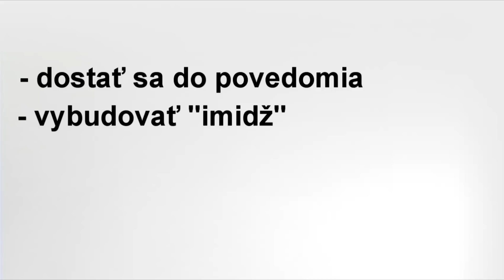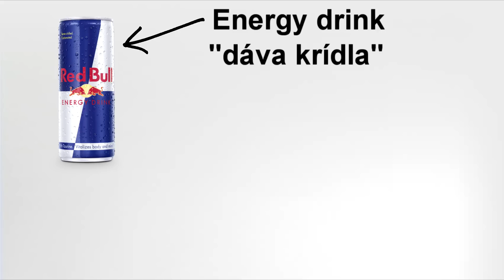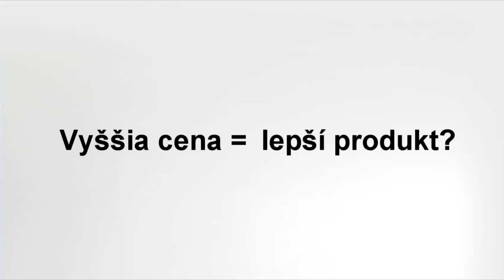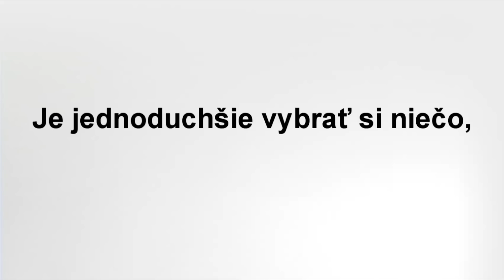Psychologická Manipulácia v Reklamách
Myslím, že už si isto videl reklamu, po ktorej pozretí si nerozumel, prečo firma vyhadzuje toľko peňazí za niečo takéto. Reklamy ale fungujú kúsok inak ako si si pravdepodobne myslel. Viacej vo videu :)

EDIT BY: ja